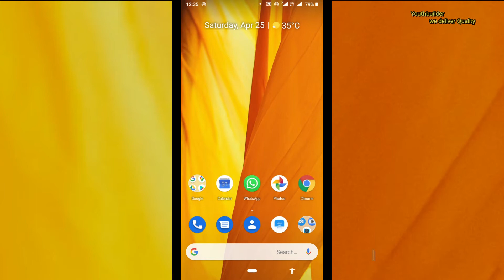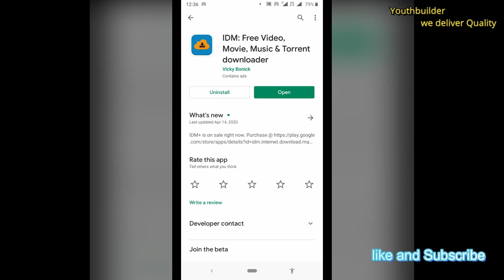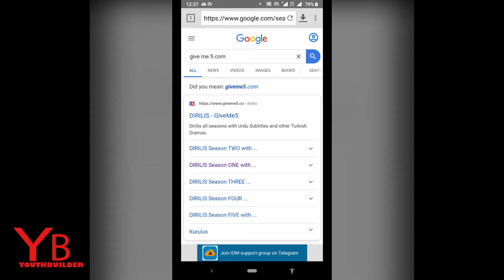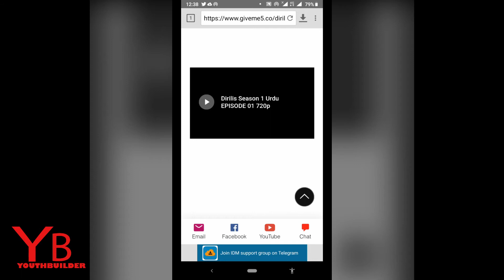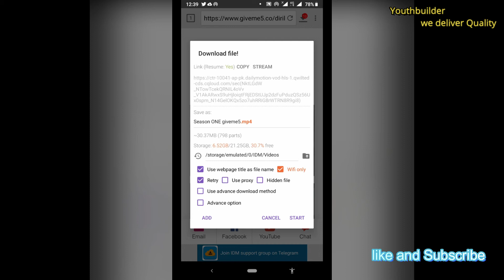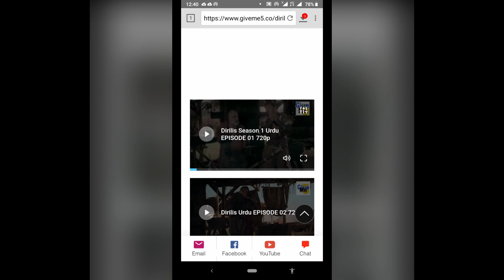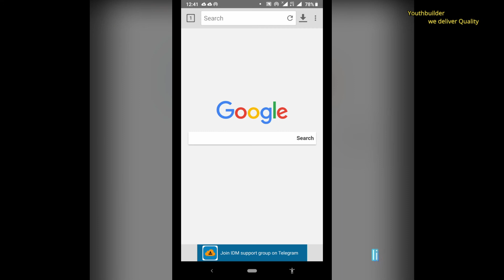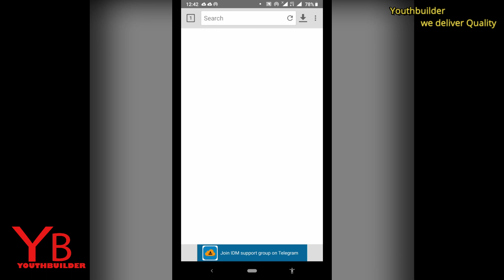How to download Dilirius Ertugral complete series in urdu with subtitles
youthbuilder explains How to download Delirious Ertugrul